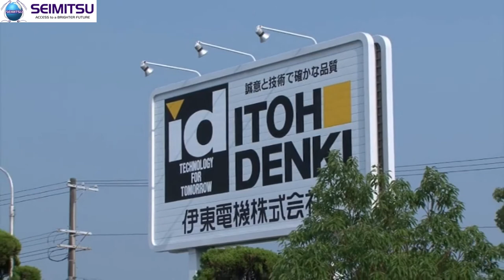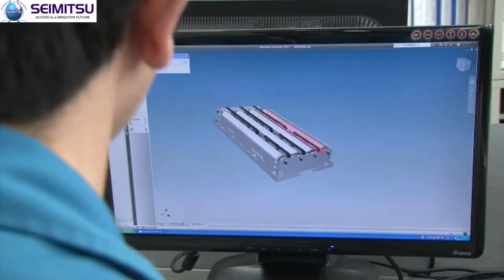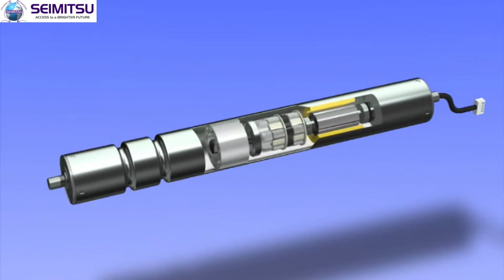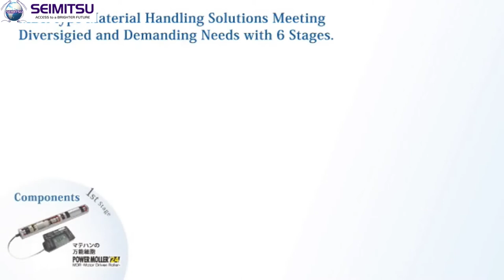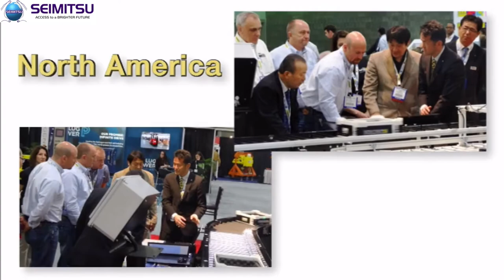Itoh Denki Company Profile | Power Moller | Power Moller Distributer| SEIMITSU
We are Authorized distributor of Itoh Denki Dc rollers, conveyors ,AC Roller, driver cards and many more across India.